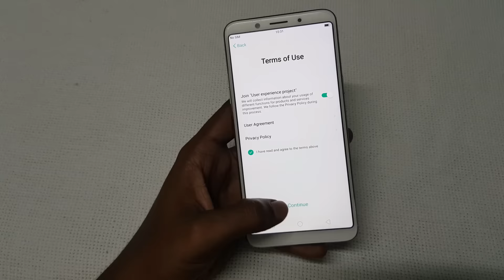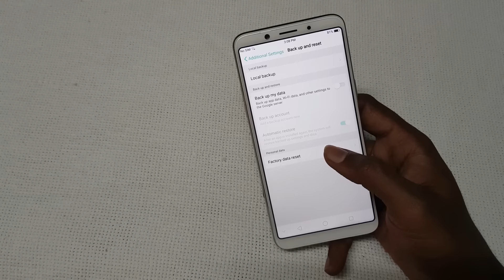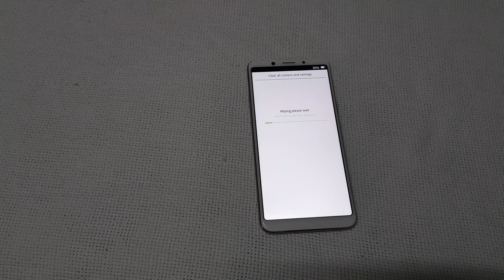How to Setup and Factory Reset Oppo F5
In this Video, let's check out how to setup device for the first time and do Factory Reset on Oppo F5 smartphone

Oppo F5 comes with a 20MP front camera and 16MP Rear camera,4GB of RAM and 32GB of internal storageDual SIM device runs on Android Nougat based ColorOS 3.2. Oppo is now using Artificial Intelligence (AI) technology in the selfie camera of Oppo F5. Oppo F5 has a single 16MP Rear camera.Packed with a 3200mAh battery.